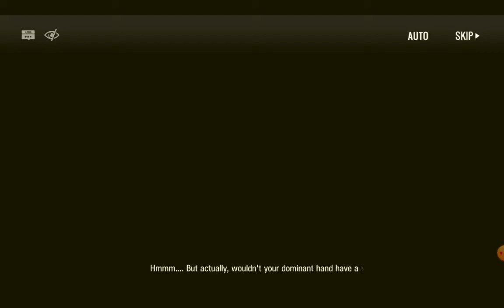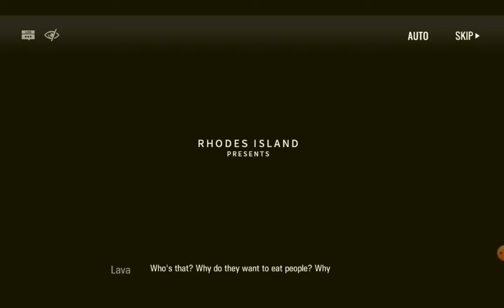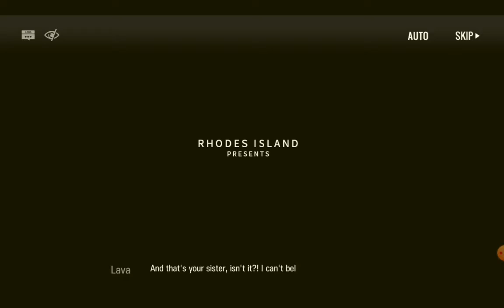Arknights Presents: [ Nian's Anecdotes: (Lava's) Ancient Forge Act 3/Final Act ]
LOL. Actress keeps changing the script. Director's having a headache.